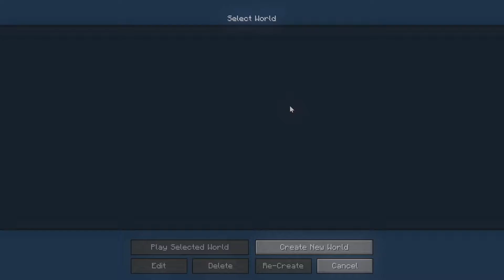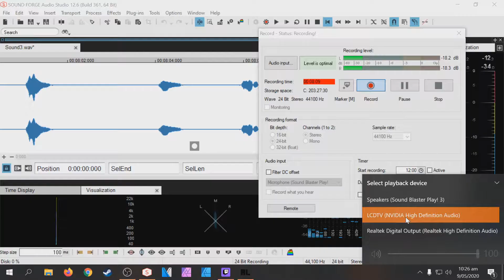RL Craft ─ First Three Deaths! ─ Modded Minecraft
Back with some more Minecraft action! Today, I'm playing some RL Craft (1.12.2), which throws a very difficult and at times scary experience into the mix. Fighting against all odds to stay alive and continue to prosper proves harder than you'd ever think.

Please remember to thumbs up the video if you enjoyed it, so I know to continue making more!

Interested in the music or sound effects that were used? Here are the details: